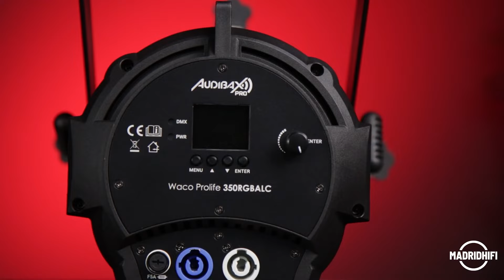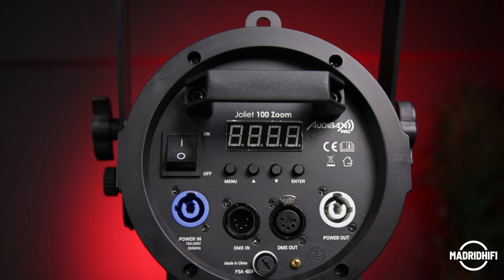Audibax Pro Iluminación de Teatro / Review en Español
Hoy presentamos una gama muy interesante para la iluminación de teatro de la marca Audibax Pro. Una gama muy completa para cubrir todas las necesidades de tu producción con independencia del tamaño de la sala y los requisitos creativos de las obras, con un equipo completo y versátil a un precio muy interesante.